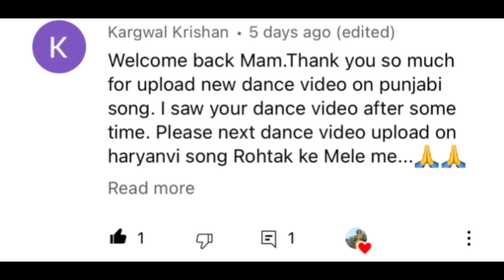Rohtak K Mele M | Ajay Hooda | Haryanvi Song | Dance Cover | Seema Rathore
FILMING GEAR 🎥

2nd Tripod

FITNESS ESSENTIALs :
Fish Oil